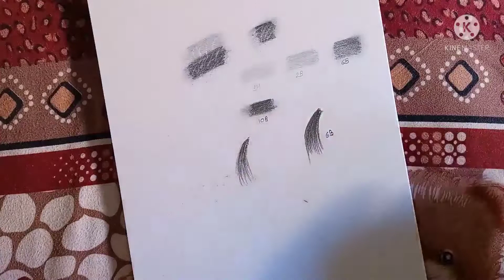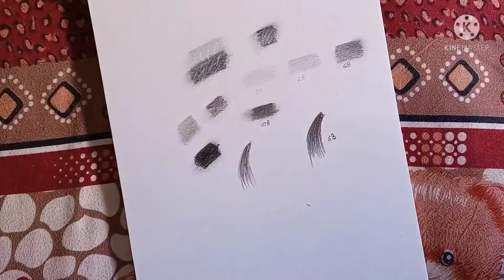How To shad / shading tips for Beginners